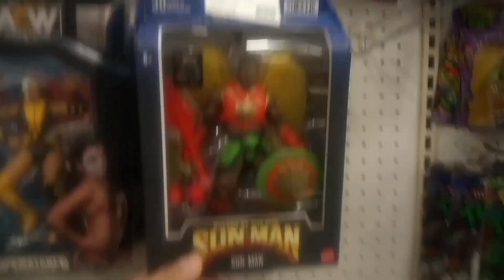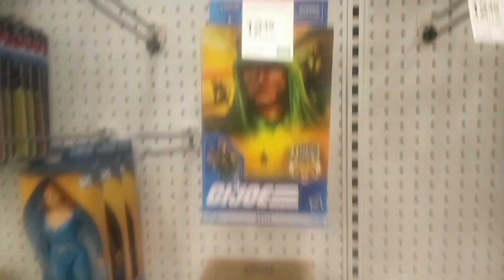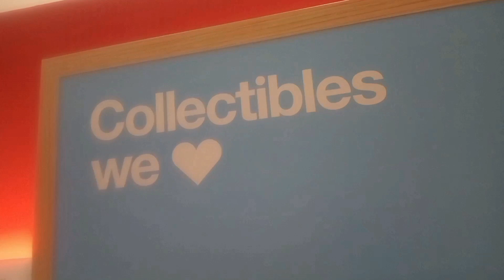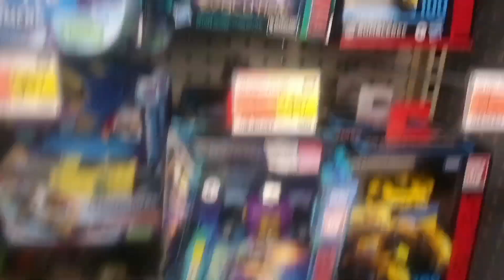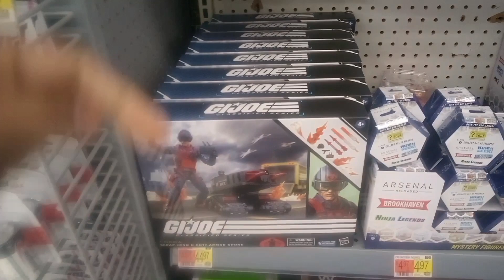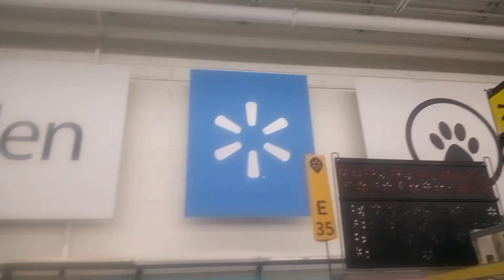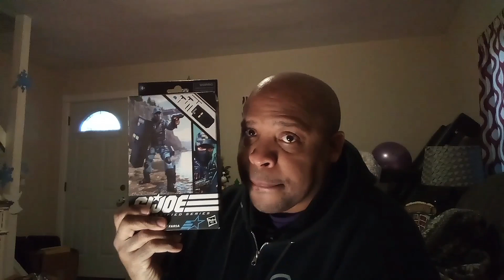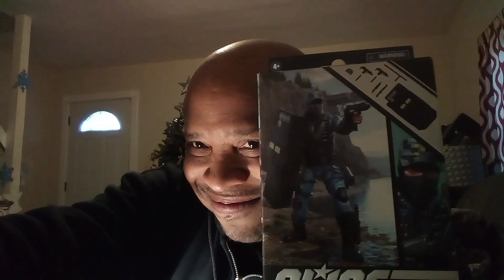Rant TV presents..B4 Christmas 🎁/Ross/ Target 🎯/ Walmart Extravaganza! plus Bonus ending 😉